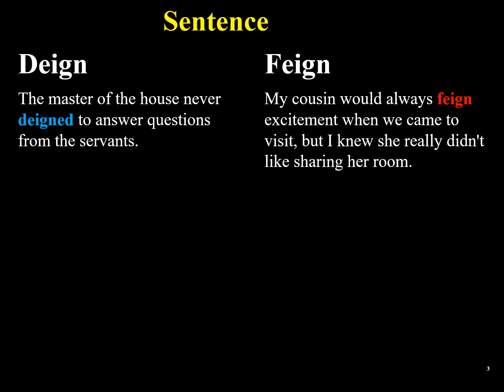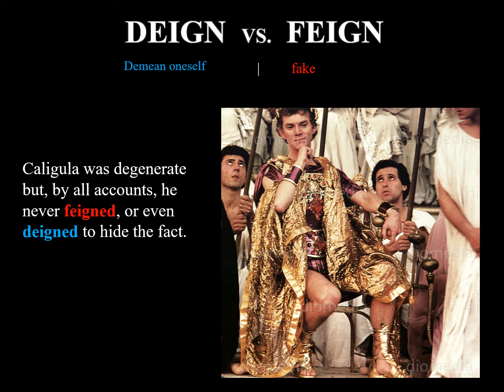Deign Meaning | Feign Meaning | confusing GRE words | gre vocabulary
Deign: do something that one considers to be below one's dignity
- The master of the house never deigned to answer questions from the servants.
Feign: pretend to be affected by (a feeling, state, or injury); invent (a story or excuse)
- My cousin would always feign excitement when we came to visit, but I knew she really didn't like sharing her room.

- The celebrity feigned being on a diet when at a party with friends and family because she would not deign to eat a meal unless her personal chef prepared it.
- Caligula was degenerate but, by all accounts, he never feigned, or even deigned to hide the fact.